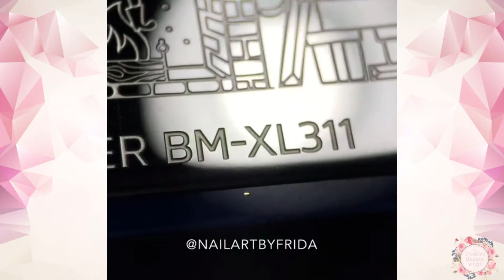💅✨😍Amazing Nail art Compilation INSTAGRAM💅✨😍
QUOTE OF THE WEEK:

                     " I CAME, I SAW, I CONTOURED"

THIS COMPILATION WOULD NOT BE POSSIBLE WITHOUT THE HELP OF THE FOLLOWING INSTA-BEAUTIES:

{ 🙇🏻‍♀️🙇🏻‍♀️🙇🏻‍♀️ THOSE NOT MENTIONED DID NOT HAVE A WATERMARK ON THEIR VIDEO, WE ARE VERY SORRY FOR THE INCONVENIENCE 🙇🏻‍♀️🙇🏻‍♀️🙇🏻‍♀️ }

1) Illenium - Sleepwalker (feat. Joni Fatora) (Virtu Remix)
2) Melvv x MOONZz - Goodbye

😃😃😃THANK YOU FOR SHOWING ALL OF YOUR SUPPORT TO OUR CHANNEL.😃😃😃